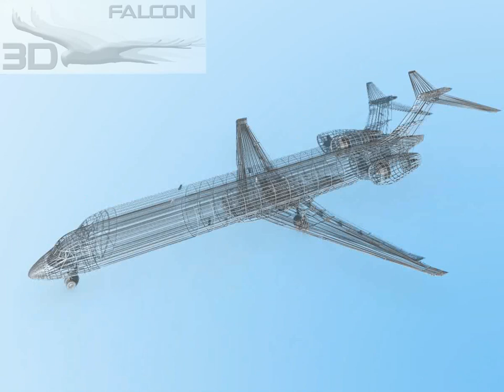Falcon3D MD-80 Allegiant 3D model from CGTrader.com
Falcon3D MD-80 Allegiant – Buy 3D model:
Available file formats: 3D Studio (.3ds), Other, Rhino (.3dm), DXF (.dxf), AutoCAD (.dwg), 3D Studio Max (.max), Lightwave (.lwo, .lw, .lws), OBJ (.obj), Stereolithography (.stl), Textures, Sketchup (.skp), Shockwave 3D (.w3d)